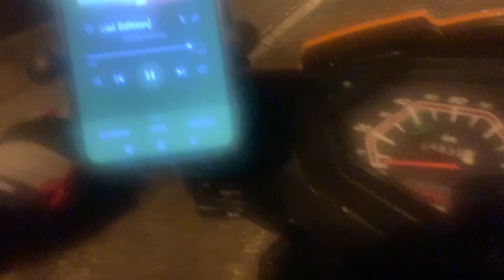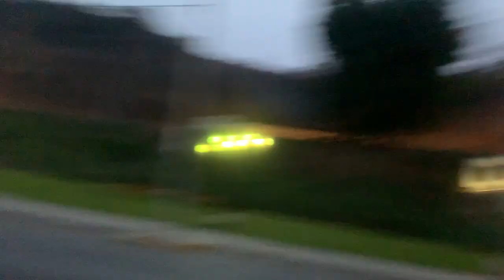Rodando en Moto por Lima. Mostrando Miraflores, Costa Verde, Chorrillos, 5 am con neblina! Perú.